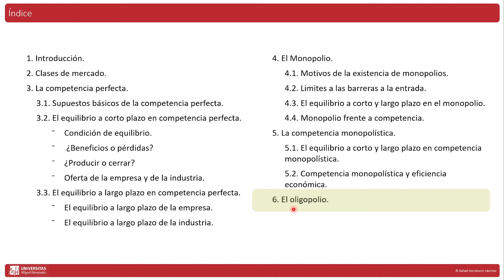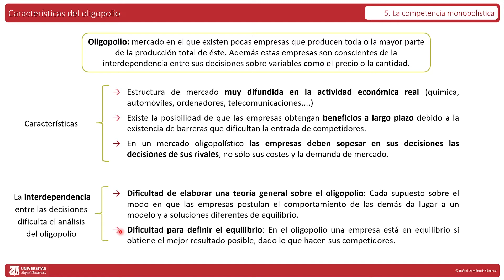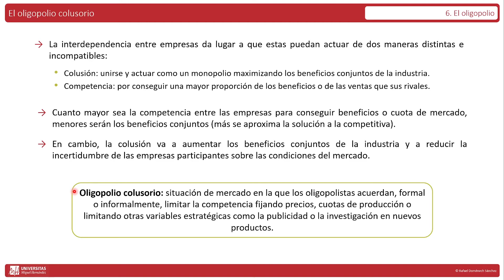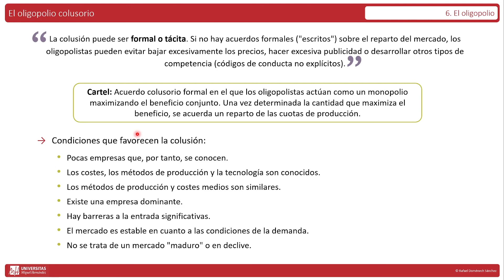TEMA 04 LEC 10 El oligopolio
En la lección se define el oligopolio y se tratan algunas de las principales características de esta estructura de mercado.